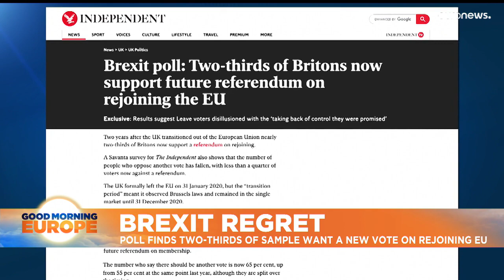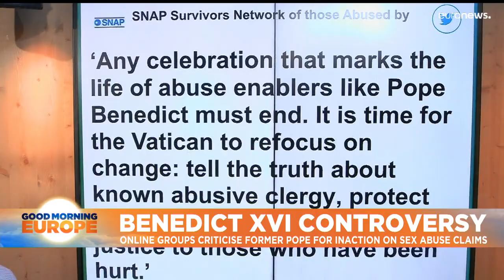Latest news bulletin | January 3rd – Morning